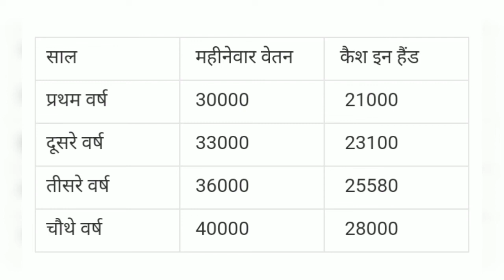Agneepath entry scheme | New army recruitment scheme 2022 | Tour of duty